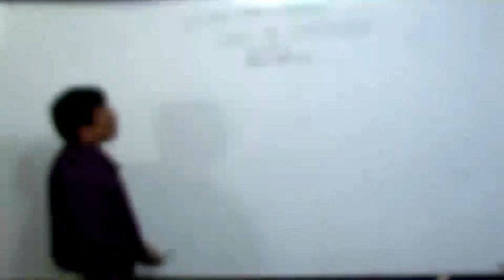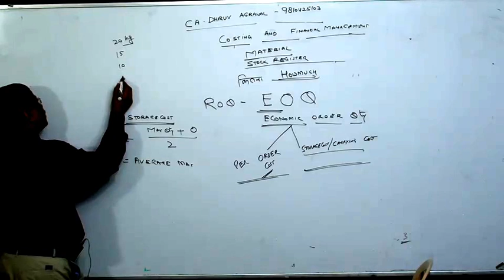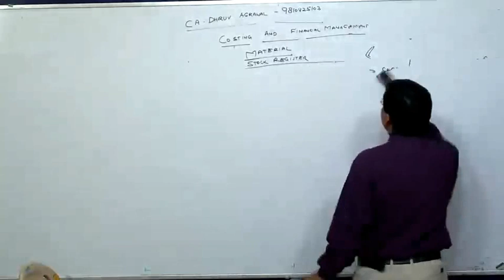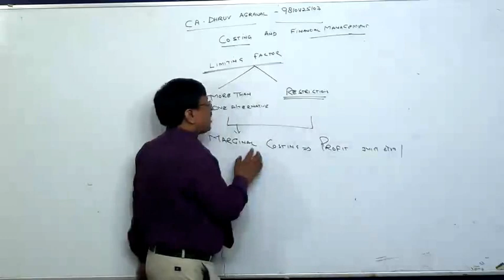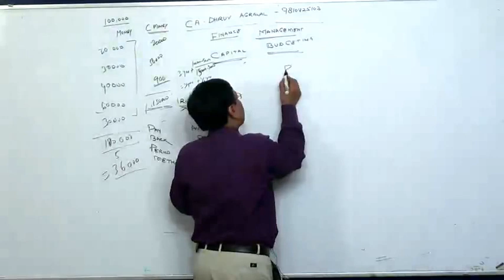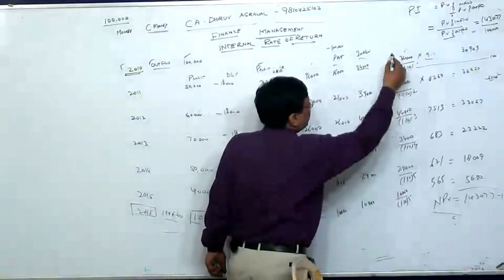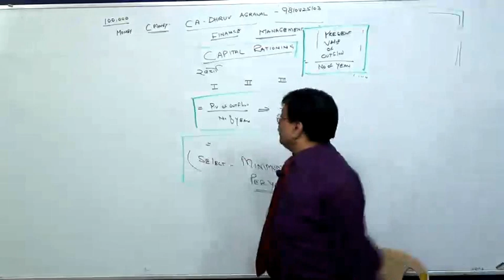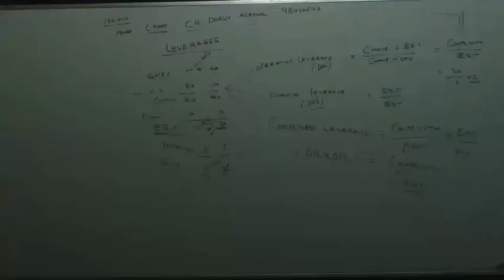3 HRS REV COST MATERIAL MARGINAL COSTING LIMITING FACTOR FM CAPITALBUDGETING,CAPITAL RATIONING & LE